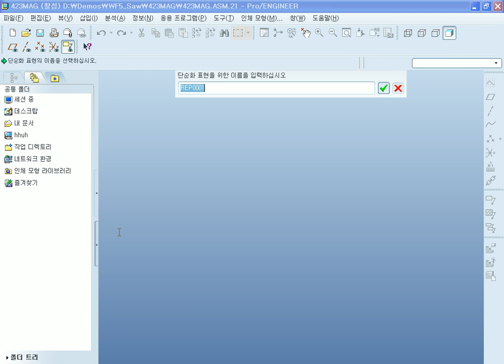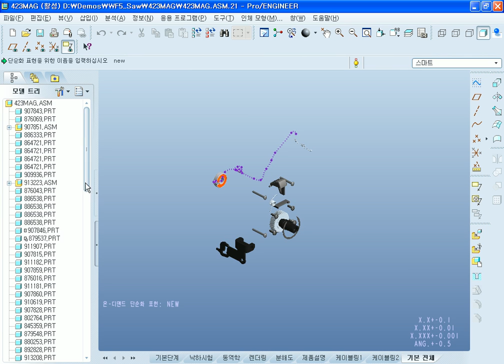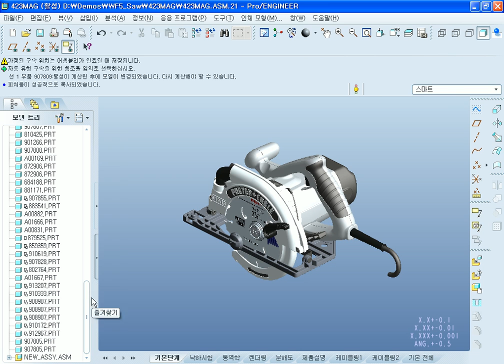What's New in Pro/ENGINEER Wildfire 5.0 Assembly